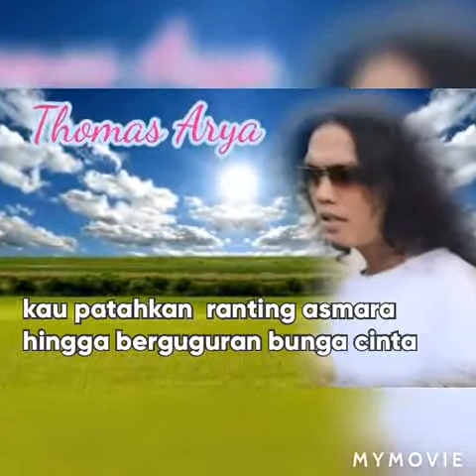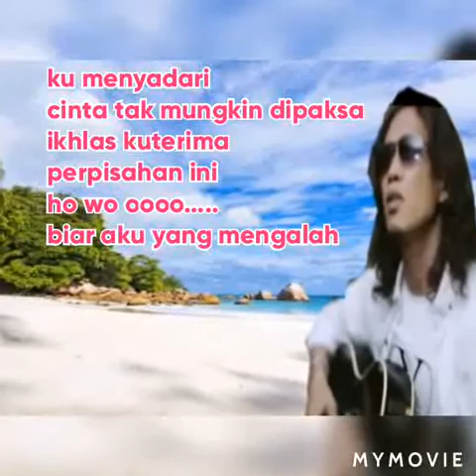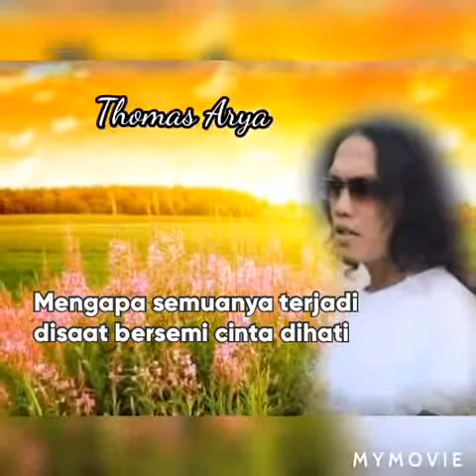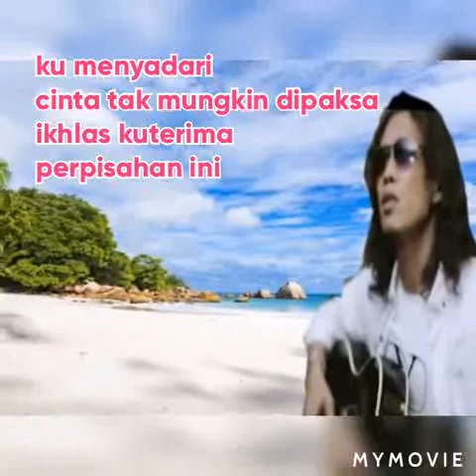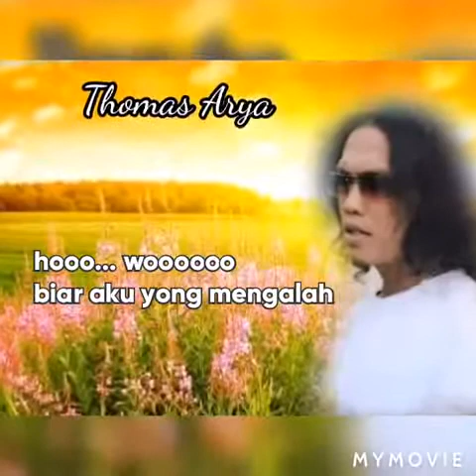Thomas Arya Terbaru 2022 🏴💚🚩 Terlena Dibuai Mimpi ( Lirik Lagu)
Lagu Top popular Thomas Arya